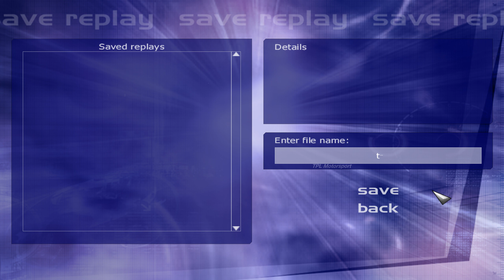Xpand Rally - #2 - Polished Trophy Championship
This is the most cylindrical canyon I've ever seen.